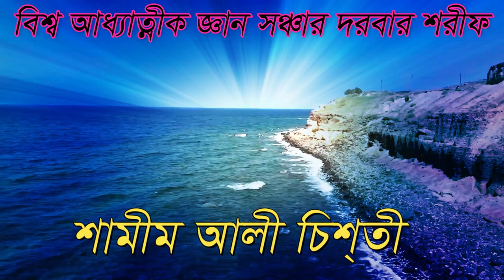আধ্যাত্নিক জ্ঞান ও শরীয়তের সম্পর্কে শামীম আলী চিশ্তী কিছু বলবে shamim ali chisti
bisso addhatik gan sonchar darbar  বিশ্ব আধ্যাত্নীক জ্ঞান সঞ্চার দরবার শরীফ থেকে আলোচনা